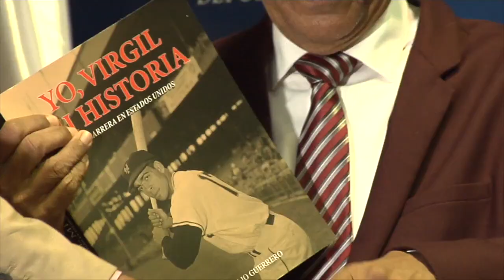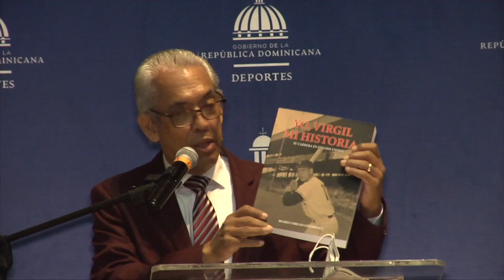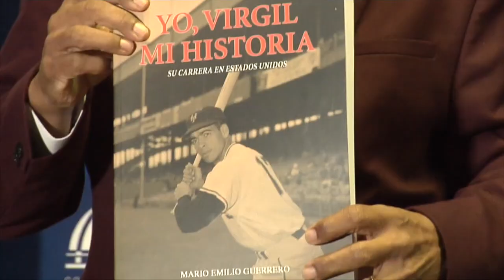MARIO EMILIO GUERRERO PONE EN CIRCULACIÓN LIBRO: YO, VIRGIL, MI HISTORIA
EL DESTACADO PERIODISTA DEPORTIVO MARIO EMILIO GUERRERO, PUSO EN CIRCULACIÓN EL LIBRO: YO, VIRGIL, MI HISTORIA.

UNA JOYA LITERARIA DEPORTIVA QUE SE SUMA A LA CULTURA DEPORTIVA DOMINICANA.